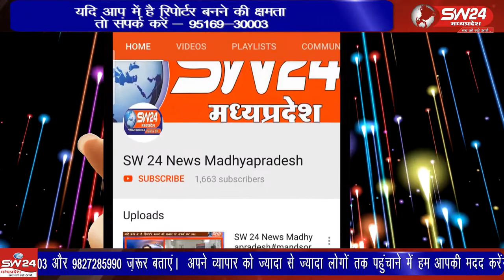Barwani | SW 24 News Madhyapradesh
बड़वानी जिले में भी इन दिनों कोरोना मरीजों की संख्या में इजाफा हो रहा है। इसके बावजूद लापरवाह लोग बिना मास्क लगाए घरों से निकल रहे है।  बड़वानी से अतुल कुमावत की रिपोर्ट